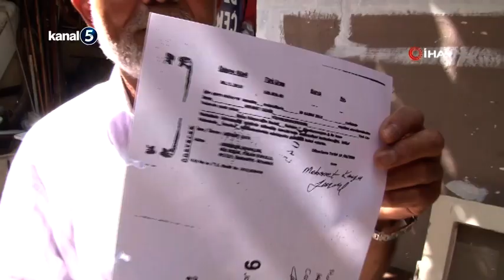Hediye Gelen Çaydanlık 48 Yıllık Evine Mal Oldu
Ümraniye’de ikamet eden Mehmet Kaya (75), 48 yıldır oturduğu evini 2013 yılında internet üzerinden satılığa verdi.

İddiaya göre, verdiği ilan üzerinden kendisine ulaşan bir kişi ile anlaştı. Evi almak isteyen kişi kendisine hediye olarak çaydanlık gönderdi. Sahte kargocudan çaydanlığı alan Mehmet Kaya, verilen kağıda imza atarak evinden olduğunu anlayınca durumu polis ekiplerine bildirdi.

Kaya’nın kapısına gelen kargocunun sahte olduğu ve imzaladığı kağıdın da senet olduğu öğrenildi. Dolandırıldıktan sonra evinin icralık olmasıyla kendisine çıkarılan vergi borcu için 10 yıldır hukuk mücadelesi veren Kaya, davayı kazandı ancak 48 yıldır evinin tapusunu halen alamadı.

Yaşanan olaya ilişkin konuşan ev sahibi Mehmet Kaya, "2013 yılında evime internet üzerinden satışa çıkardım. İlanı görerek bizimle iletişime geçen kişiyle 480 bin Lira’ya anlaştık. Bu şahıs beni çok sevdiğini söyleyerek eşime çaydanlık hediye göndereceğini söyledi. Biz de kıramadık tamam dedik. Sahte kargocuyla kapımıza gelen çaydanlığı teslim almak için kağıda imza attık meğerse biz 189 bin Liralık senete imza atmışız. Konuyu mahkemeye taşıdık, 10. yılın sonunda kazandık ancak hala evimizin tapusunu alamadık. Senetlere imza atarak borçlandırıldığım için o dönemde evimin tapusu karşı tarafa geçmişti. Tüm davaları kazanmış olmama rağmen tapumu hala alamadım. Tapumun geri verilmesini istiyorum. Hurda işleriyle uğraşıyordum. Bu olay sonrası 48 yıllık evim elimden gitti. Tüm birikimim bu 10 yıllık süreçteki davada masraflara gitti. Sağlığımı kaybettim. 48 yıllık evimi geri istiyorum" dedi.